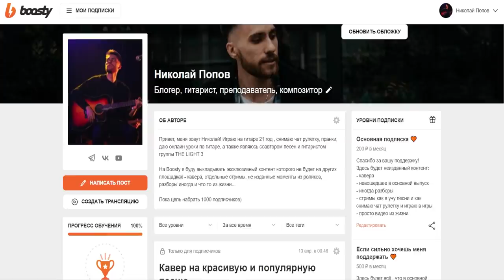ИНОСТРАНЦЫ В ШОКЕ! Русский ВИРТУОЗ-ГИТАРИСТ | РЕАКЦИЯ на СЛОЖНЫЕ КОМПОЗИЦИИ НА ГИТАРЕ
В этом видео я шокирую иностранцев своей игрой на гитаре , а также общаюсь с ними, и спрашиваю, что иностранцы думают о России, при этом английским языком я не особо владею.

Чтобы записаться ко мне на УРОК - пишите в ВК или на почту